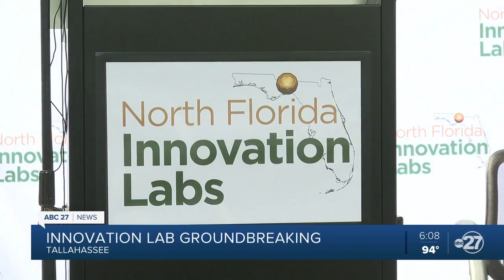Innovation Lab groundbreaking ceremony held Tuesday